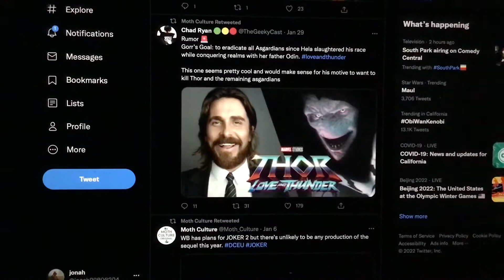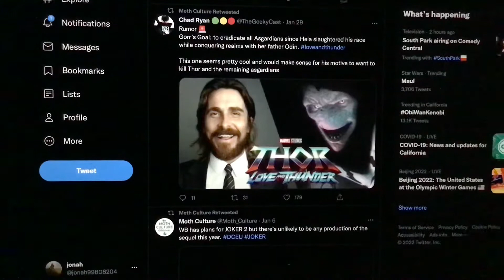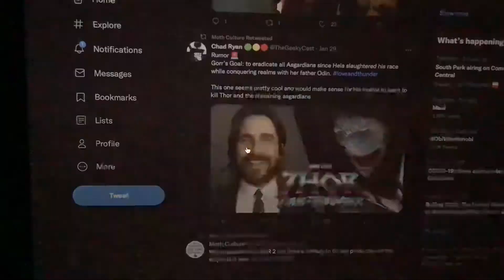Rumor Gorr’s Goal to eradicate all Asgardians since Hela slaughtered his race while conquering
Rumor Gorr’s Goal to eradicate all Asgardians since Hela slaughtered his race while conquering realms with her father Odin